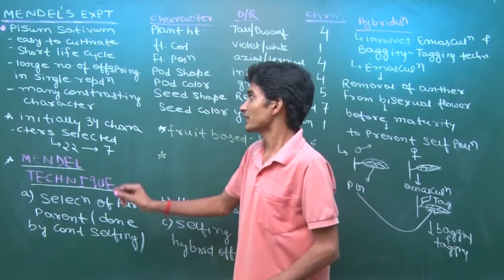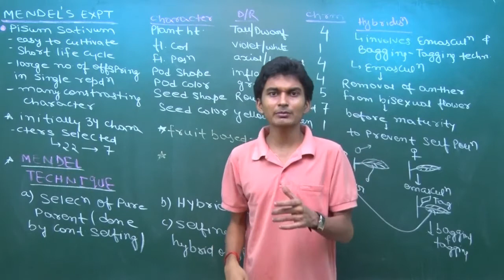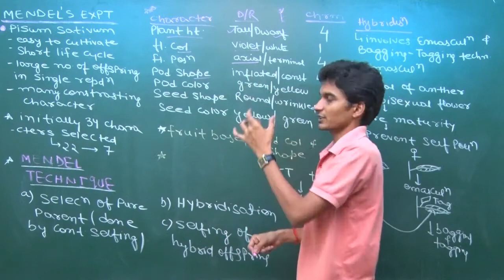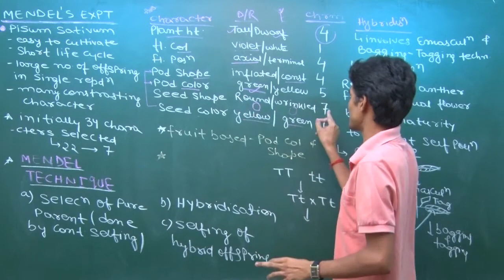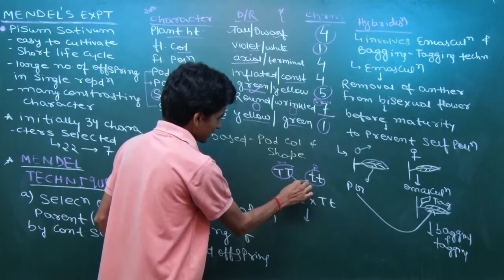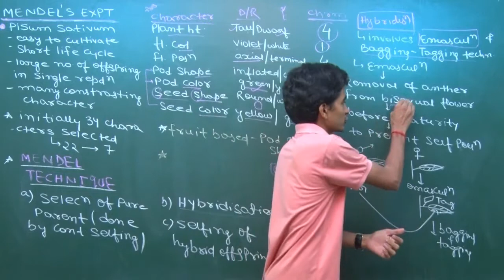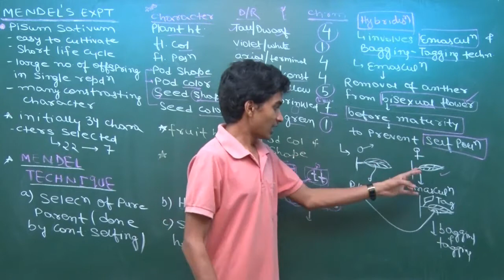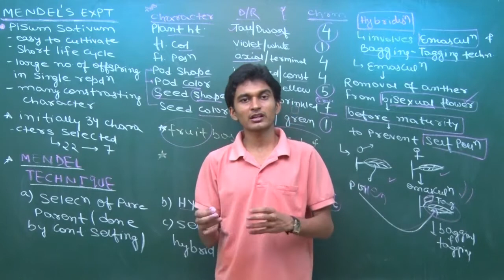Mendelian Experiment || Part-1 || Basic Discussion || For AIIMS/NEET || By-Ashwini Sir(IMS BHU)